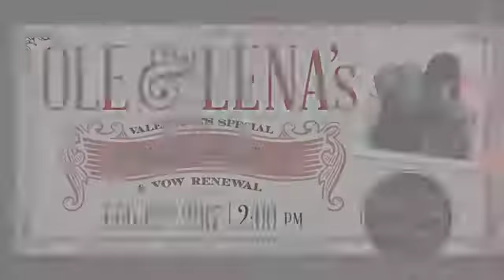Sanford Ole & Lena's Valentines 2017 TV Ad